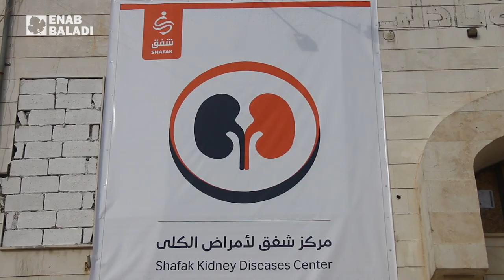مركز متخصص لتفتيت حصى الكلى في إدلب